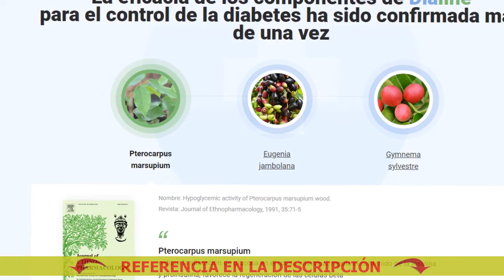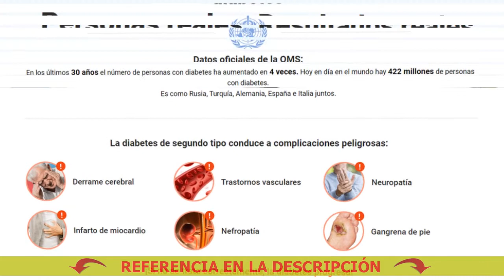Dialine In Farmacii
🔴 Comprar Dialine a buen precio. ¡Solicite Dialine ahora!
Dialine - Elimina las complicaciones y facilita la vida con la diabetes

Impide la aparición de la ceguera

3 efectos de Dialine para una vida de alta
calidad con diabetes de segundo tipo:
1 - Disminución del nivel de azúcar en la sangre. Ayuda a convertir la glucosa en energía y a producir insulina cuando la glucosa contacta con la sangre
2 - Normalización del peso y el metabolismo. Contribuye a la normalización del apetito, reduce las ganas de comer dulces, restaura el metabolismo
3 - Recuperación de los órganos internos. Mantiene el corazón, los riñones, los ojos, los vasos sanguíneos y tejidos en buen estado

Hierbas Medicinales Para La Diabetes Recetas
Para Bajar La Diabetes
Wereque Para Diabetes
Bebidas Para La Diabetes
4 Life Productos Para Diabetes
Diane Charlemagne
Remedio coreano para la diabetes
Medicamentos Para A Diabetes Tipo 2
¿Podemos deshacernos de la diabetes
Arroz Para Diabeticos Integral
Remedios para la diabetes tipo 1
Medicamento Para Diabetes Janumet
Preparaciones eficaces para la diabetes de tipo 2
Audio Subliminal Para Diabetes
Te Para La Diabetes Tipo 2
Para El Diabetes
Kalanchoe Sirve Para La Diabetes
Dialine Kapszula Ára
Dieta Para Diabeticos De 1500 Calorias
que tomo para la diabetes mellitus.
Pastillas Para La Diabetes Tipo 2
Infusiones De Te Para La Diabetes
Yuyos Para La Diabetes
Dialine Medicamento Diabet
Remedio Para Diabetes 850mg
Vitaminas para la diabetes
Medicamentos Para La Diabetes Vademecum
Remedios Para Diabetes
Medicina Para Diabetes
Cómo deshacerse de la diabetes 2
Pastillas para la diabetes d
El mejor remedio para la diabetes 2
Medicamento eficaz para la diabetes
Dialine S.R.L
Medicina Para La Diabetes Tipo 2
Complejo B Para Diabetes
¿Cómo se deshace de la diabetes para siempre?